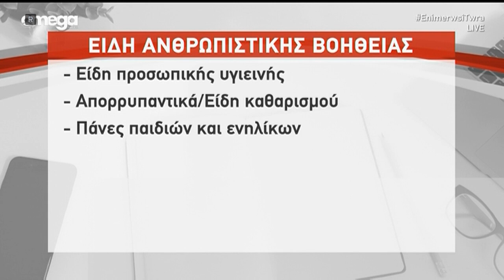Οι Κύπριοι στο πλευρό των σεισμόπληκτων